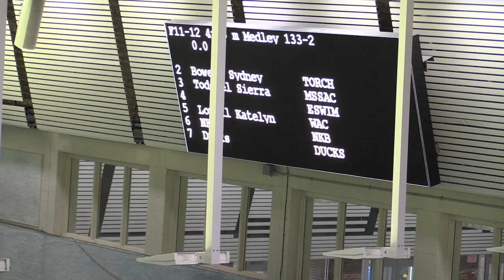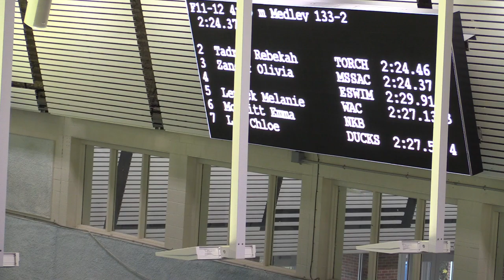2018SCAGI TORCH, MSSAC, ESWIM, WAC, NKB GIRLS 11 12 200 MEDLEY RELAY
2018 ESWIM AGI - SC
NOV 8-11, 2018 ETOBICOKE OLYMPIUM